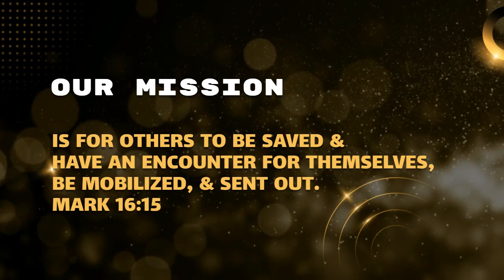The Move Church | Sept Welcome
Experience the Miracles of God's Love at The Move Church in Ashtabula, Ohio! We are a vibrant community where the supernatural comes to life, and miracles happen daily. Join us for life-transforming power and incredible encounters with the Holy Spirit. Visit themovechurch.com to be part of something extraordinary, explore our services, events, and ministries. Your support helps us spread God's love far and wide. Let the fire of God's love and passion transform your life at The Move Church - we welcome you with open arms! 🙌  themovechurch.com